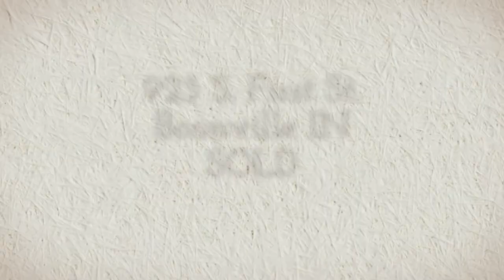923 S. First St. Boonville IN 47601 - SOLD